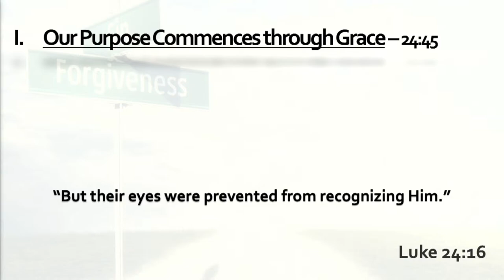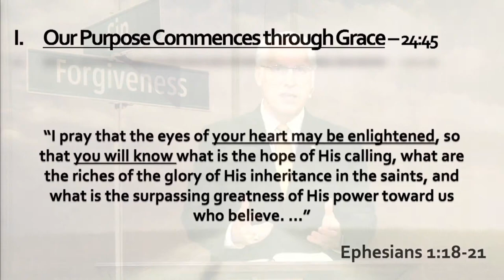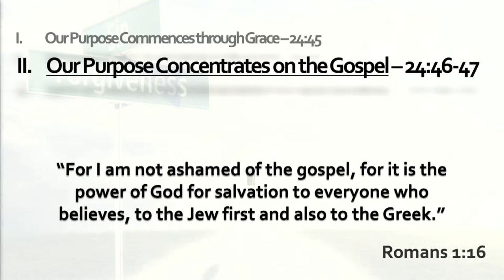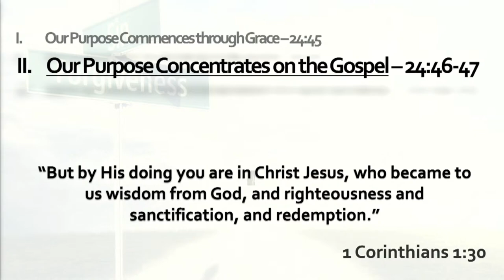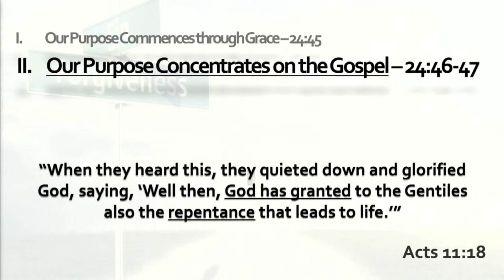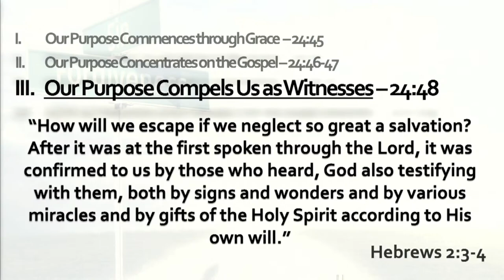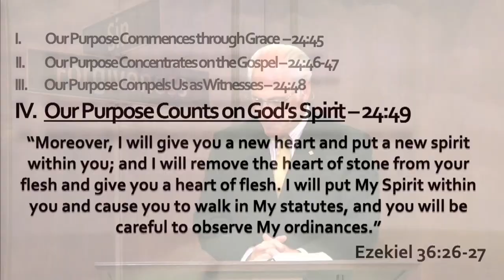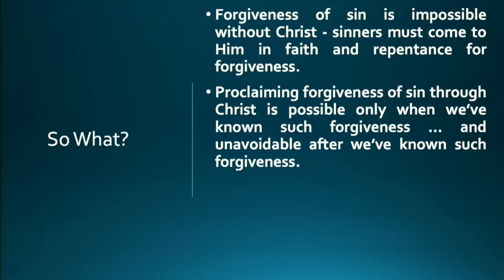"Understanding Our Biblical Purpose" - Luke 24:45-49 (May 22, 2022 - AM)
Whether you are looking for a church or just wanting to find online encouragement in your relationship to God through Jesus Christ, we desire to be a valuable resource.

Our joy as Christians is to realize the grace of God that is free to anyone who will come to Him by faith alone in Jesus Christ alone for the forgiveness of sin. God desires to save any sinner who will repent – those who He has chosen as the objects of His grace for His own glory!

We would rejoice to see you at Grace Bible when we assemble on Sundays. We invite you to join us – and when you do, please introduce yourself to Pastor Rick; He will be blessed to meet you! After the morning worship service, there is a special reception for visitors. It would be a true delight to meet you. If you cannot visit us, please take advantage of the resources that are available on our website. Let us know if we can be of any further help!